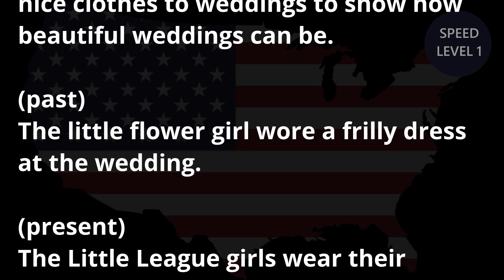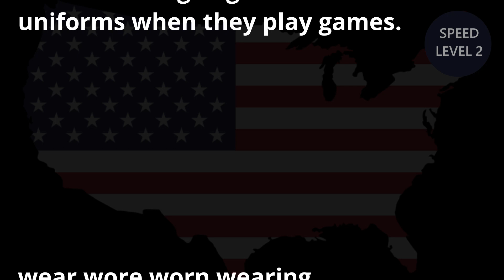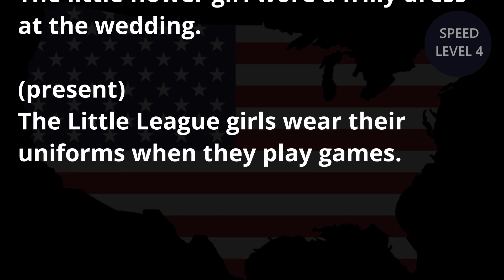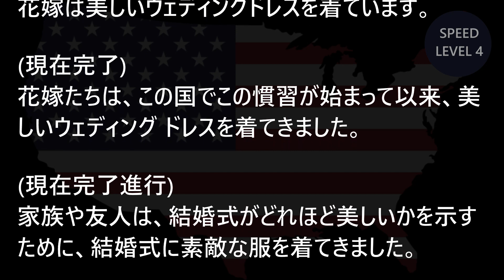[英語リスニング]3分語学研修 準中級 Day170